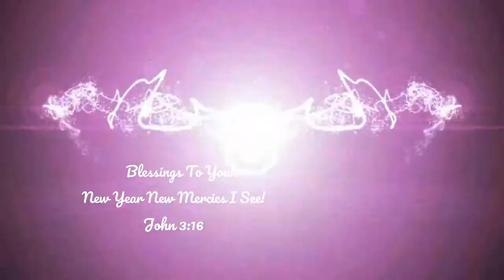All You Can Eat Mukbang Jrs!!! Dinner Date Special!